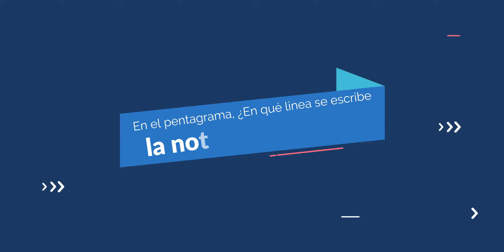La ubicación de la nota FA en el pentagrama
Clase para estudiantes de 2do básico del Colegio Bicentenario San Esteban Mártir de Lo Barnechea.